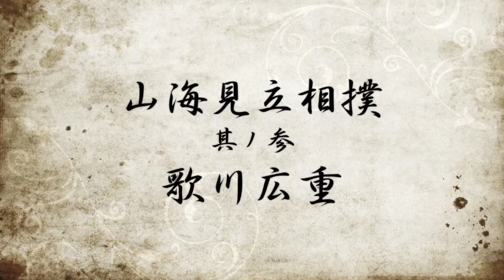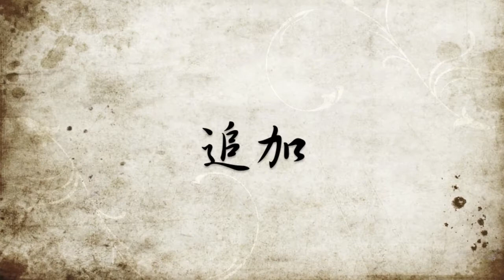wirefox-momo-57 山海見立相撲-3 完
6月の末に富山、新潟、山形に行って来て、山海見立相撲の残りの場所での撮影をして完成できました。松島にも行って撮影して来ました。